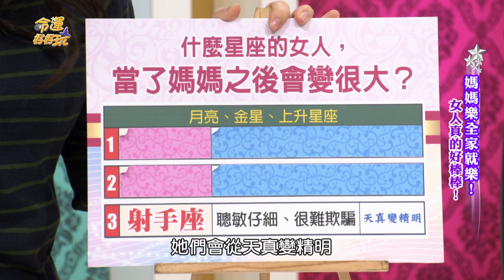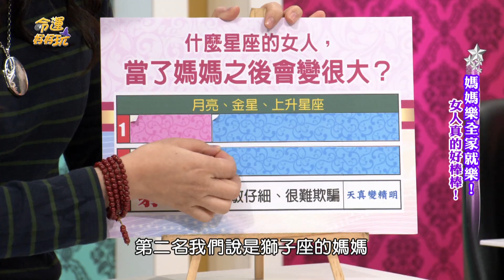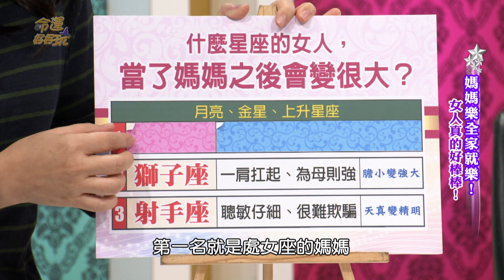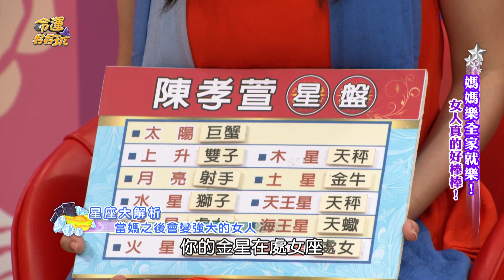【精華版】為母則強三星座 她們甘願小姐變大媽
小姐的時候傻呼呼的，一旦升格當母親直接開智慧！

⭐神預言總統大選 現凶兆！